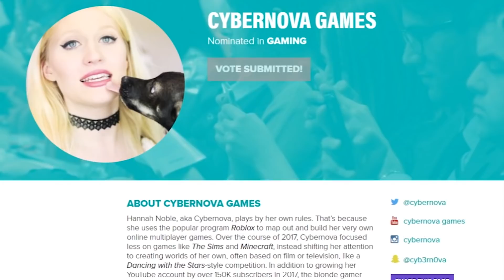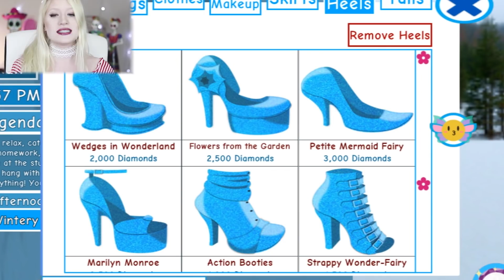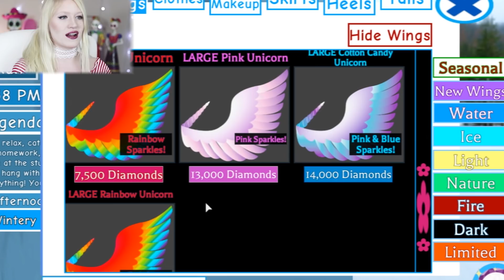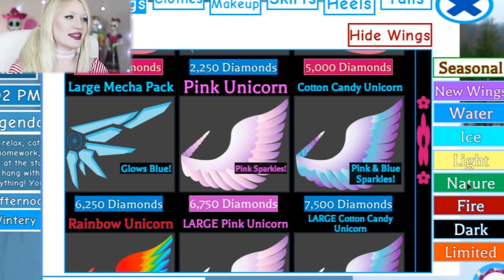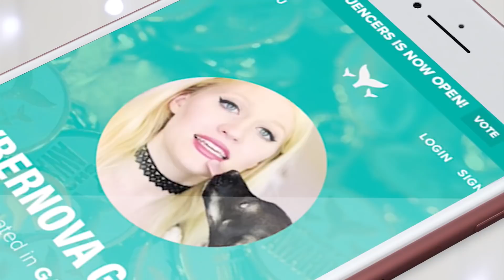20,000 DIAMOND 💎 MAKEOVER! Roblox Royale High 👑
20,000 DIAMOND 💎 MAKEOVER! Roblox Royale High 👑 | cybernovagames

WE SPEND 20,000 DIAMONDS 💎💎💎 ON A MAKEOVER in ROYALE HIGH! No more BASIC Princess!

Thanks for reading the description... your reward is a 👑!